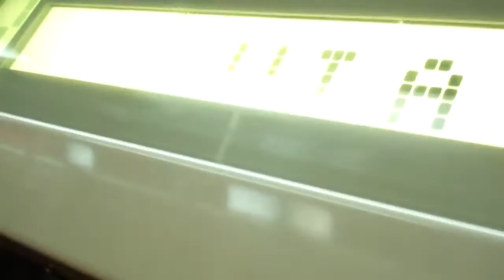Onboard R46 R Train: Ride Across The Manhattan Bridge From Dekalb Avenue to Grand Street.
Due to Construction, all R trains were rerouted via the D train in Manhattan followed by the M train.

This video was taken on 7/14/13 @ 8:52 AM